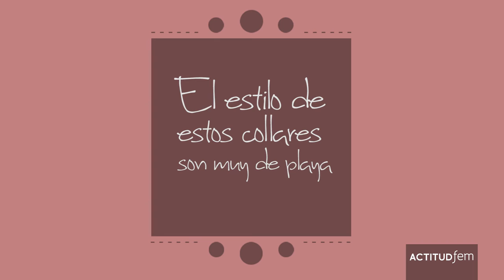¡No te pueden faltar! básicos para la playa | ActitudFEM